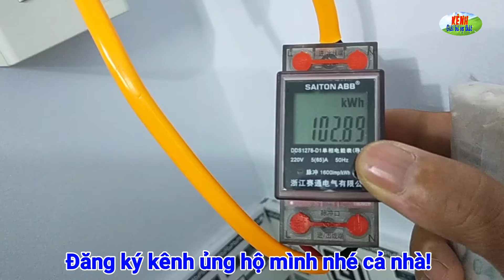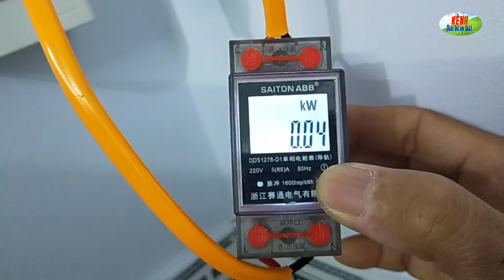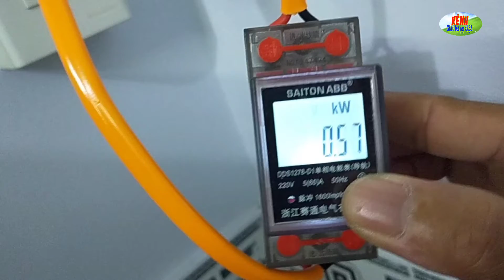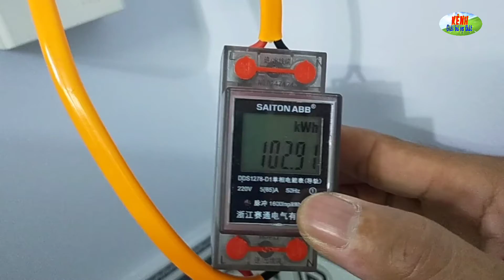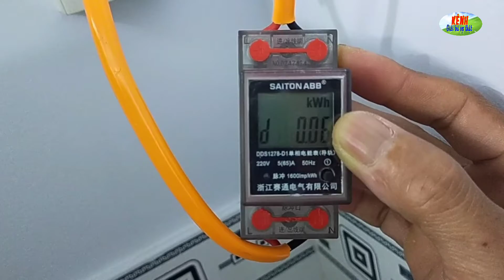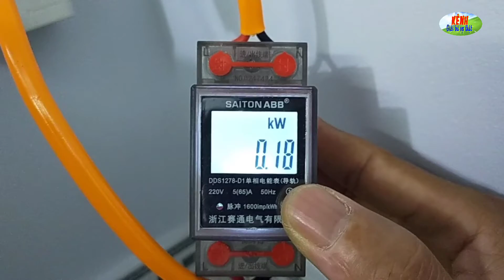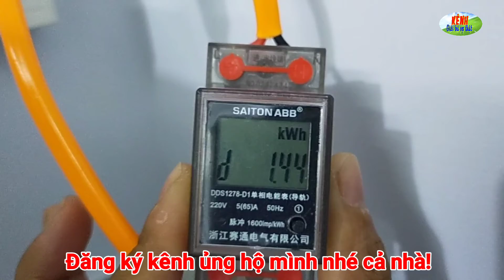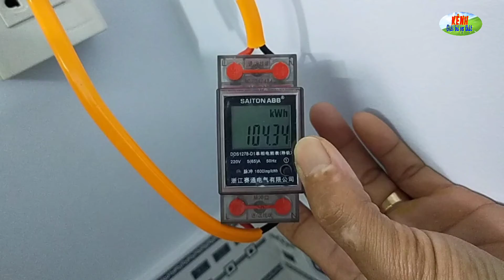Trời móng máy lạnh Sharp tốn bao nhiêu điện? | Tiêu thụ điện | 5 PHÚT MẸO VẶT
Khi trời mưa, máy lạnh Sharp 1,0hp tốn 600w/đêm. Vậy khi trời nóng thì nó tiêu thụ bao nhiêu điện? Hãy xem video này để biết nhé!
➢ Kênh: 5 PHÚT MẸO VẶT ✔️
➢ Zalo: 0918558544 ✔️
Bản quyền thuộc về 5 PHÚT MẸO VẶT!
No reup!